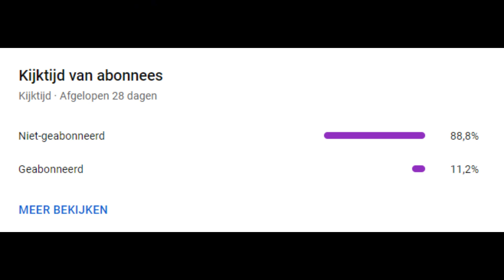We Vechten Voor Punten?! F1 My-Team #3